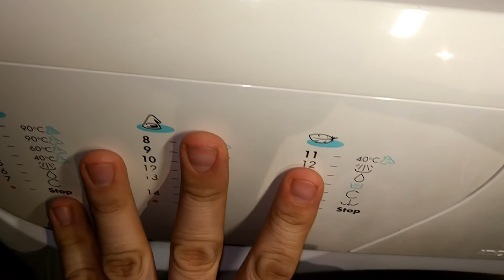Experiment - Kitchen Roll - in a Washing Machine - Centrifuge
Well unbalanced.